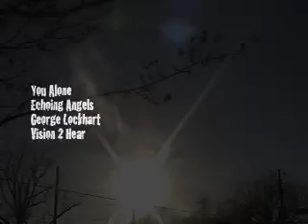You Alone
ASL You Alone by Echoing Angels